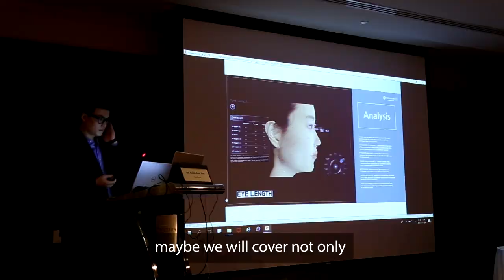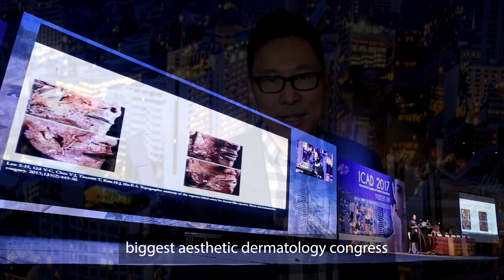ICAD Bangkok 2018 - International Congress of Aesthetic Dermatology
ICAD in 2018, celebrated its 12th anniversary under the theme “Riding the Asian Wave”.

International Congress of Aesthetic Dermatology, ICAD, has been built upon a long-term collaboration between the Dermatological Society of Thailand (DST) and EuroMediCom. ICAD today is considered as a significant milestone for the Asian medical and healthcare community for aesthetic and anti-aging dermatology. Asia has led the way in showing rapid growth in the aesthetic market.

 ICAD is a high level of medical continuing education platform with an ambition to contribute to the medical community in confronting this challenging growth wave.

BE PREPARED TO RIDE THE WAVE
The scientific sessions offer an amazing opportunity to share ideas and learn about the significant advances in aesthetic and anti-aging strategy and treatment. Over the course of 2 days, attendees will receive exclusive access to scientific and sponsored sessions, take part in provocative and engaging exchanges with leading experts, and expand professional networks with over 1200 professionals from Asia and around the world.

The event features a comprehensive program on the most up-to-date basic and advanced theoretical and practical content.

LIVE SHOWS
✦ Beauty transformation
✦ Dealing with challenges: Upper face & midface
✦ Dealing with challenges: Lower face & lips
✦ Beyond the limits of routine: Facial stigma & non-invasive aesthetics

UPDATE
✦ Botulinum toxin treatment: New paradigm & advanced applications
✦ Complications & how to manage
✦ What's new in aesthetic medicine & surgery
✦ Autologous fat transfer
✦ Thread lifting
✦ Skin care: trends & news
✦ Management of hair loss & hair removal
✦ Anti-aging medicine & current aesthetic applications

GET READY FOR THE BATTLE
✦ Facial laxity: EBDs,
✦ Melasma war
✦ Insight on scar treatment
✦ Early signs of aging prevention & treatments
✦ Back to basics
✦ How to do more with less

TREND & TECHNOLOGY
✦ Bodycontouring & tightening update
✦ Picosecond laser world
✦ Genital rejuveation
✦ Regenerative aesthetics